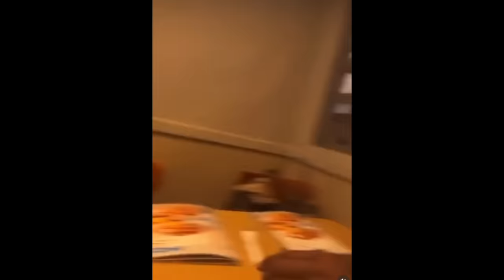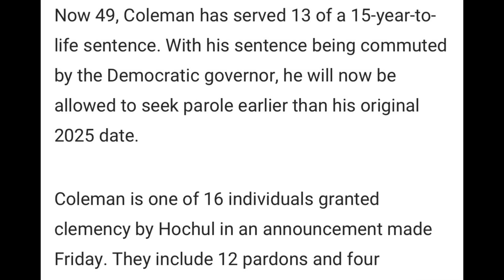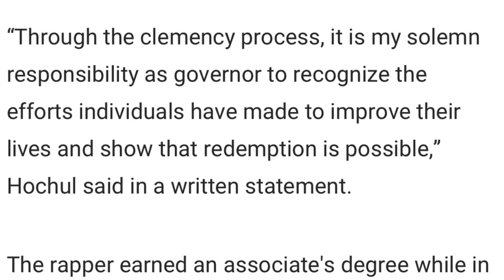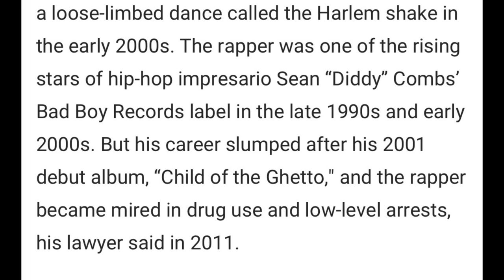Diddy Former Artist G. Dep RELEASED From PRISON After MURDER Confession & 15 Yrs To LIFE, Granted..